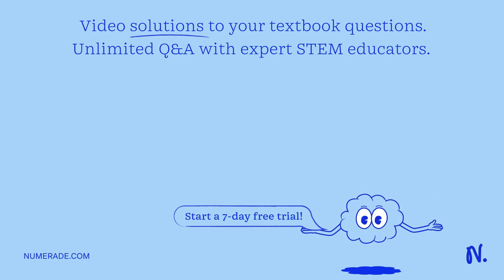The quantum numbers, n = 4, l = 1, ml = 1, ms = +1/2, represent an electron in a ______ subshell.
UnderstandingElectronicStructure:AComprehensiveGuide